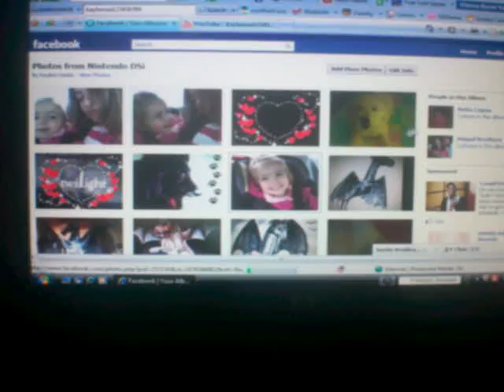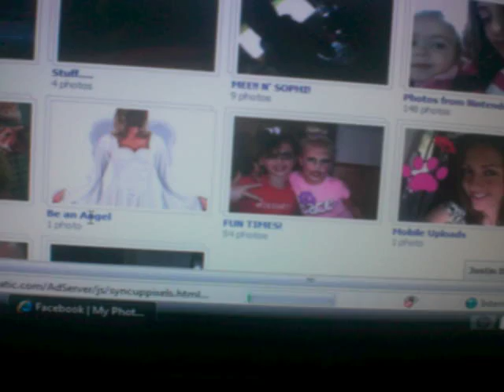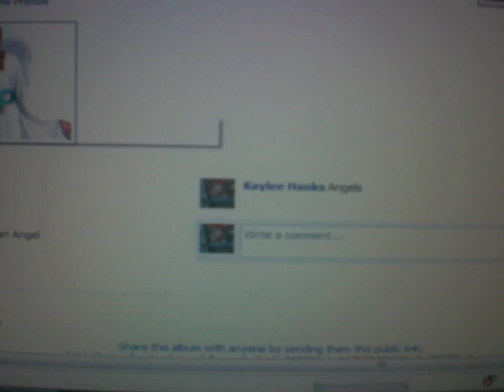What is a Belgian Malinois? ANSWER!!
Appearance
Like all Belgian Shepherds, the Malinois is a medium-sized and square-proportioned dog in the sheepdog family. The Malinois has a short mahogany coat with black overlay. It has black erect ears and a black muzzle. It has a square build in comparison to the German Shepherd.

[edit] Coat and color
Due to its history as a working dog (i.e., being bred for function over form), the Malinois can vary greatly in appearance. The acceptable colors of pure-bred Malinois are a base color fawn to mahogany with a black mask and black ears with some degree of black tipping on the hairs, giving an overlay appearance. The color tends to be lighter with less black agouti or overlay on the dog's underside, breeching, and inner leg. There used to be dogs with grey and black shorthairs but they no longer meet the breed standards.

The other varieties of Belgian Shepherd are distinguished by their coats and colors: the Tervuren is the same color as the Malinois but grey is also possible with long hair, the Laekenois is the same color, only it may lack the black mask and ears, and has wirehair, the Groenendael (registered as Belgian Sheepdog by the American Kennel Club) has long hair and is solid black. There are (occasionally and historically) solid black, black-and-tan (as with Dobermans and German Shepherd Dogs), or other colored short-haired Belgian Shepherds, but these are not technically Malinois.

If a dog represented as a Malinois is brindle (clear stripes of different colored hair) it is probably a Dutch Shepherd Dog or a mixed breed, although the possibility exists that it is a throwback to a common continental shepherd ancestor.

[edit] Size
Malinois dogs are about 24--26 in (61--66 cm), while bitches are about 22--24 in (56--61 cm) at the withers. Bitches are said to average 25--30 kg (55--65 lb), while sires are heavier at 29--34 kg (65--75 lb). They are squarely built.

[edit] Working dog

A Malinois being trained for protection work.In Belgium, Germany, the Netherlands and other European countries, as well as in the United States, Canada and Australia, the Malinois is bred primarily as a working dog for personal protection, detection, police work, search and rescue, and sport work (Belgian Ring, Schutzhund, French Ring, Mondio Ring). The United States Secret Service and Royal Australian Air Force[1] use the breed exclusively.[2][3][4]

The dog is also used extensively by Unit Oketz of the Israel Defense Forces. Oketz favors the slighter build of the Malinois to the German Shepherd and Rottweiler, which were employed formerly.

[edit] Temperament
Well-raised and trained Malinois are usually active,[5][6][7] friendly,[5] protective[6] and hard-working. Many have excessively high prey drive. Some may be excessively exuberant or playful, especially when young.[5][6] They can be destructive or develop neurotic behaviors if not provided enough stimulation and exercise. These are large, strong dogs that require consistent obedience training, and Malinois enjoy being challenged with new tasks. They are known as being very easy to obedience train, due to their high drive for rewards.[6][5]

[edit] Activities
Malinois can compete in dog agility trials, obedience, showmanship, flyball, tracking, and herding events, and are one of the most popular breeds used in protection sports such as schutzhund, French Ring, and Mondio Ring. In America, herding instincts can be measured at noncompetitive herding tests. Belgian Shepherds exhibiting basic herding instincts can then be trained to compete in herding trials.[8]

[edit] Health
The average lifespan of the Belgian Malinois is 10--12 years,[6] and there are a number of health problems and disorders that are associated with the breed, though the breed's health is generally considered better than that of the German Shepherd Dog. Notable health problems prevalent to the Malinois includes cataracts,[7] epilepsy,[9][7] thyroid problems, progressive retinal atrophy (PRA), hip dysplasia,[6][7] and pannus, although these problems have been minimized through selective breeding.